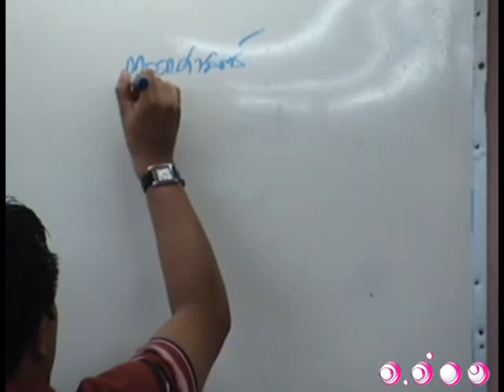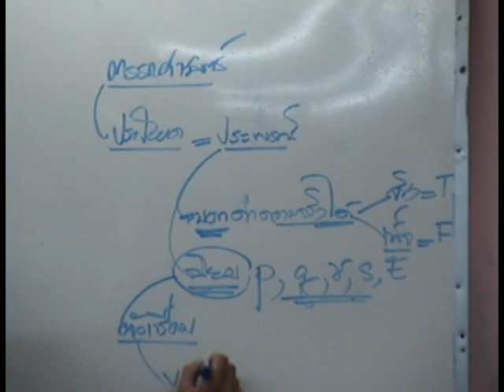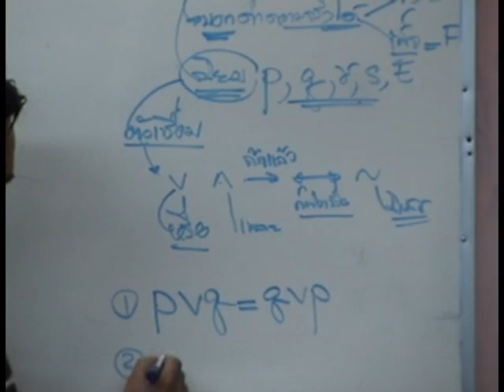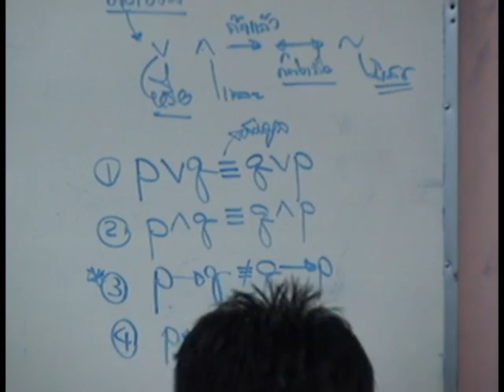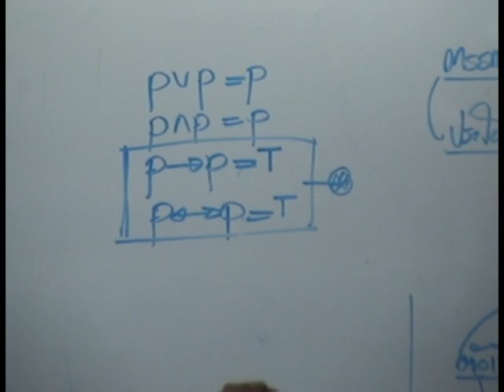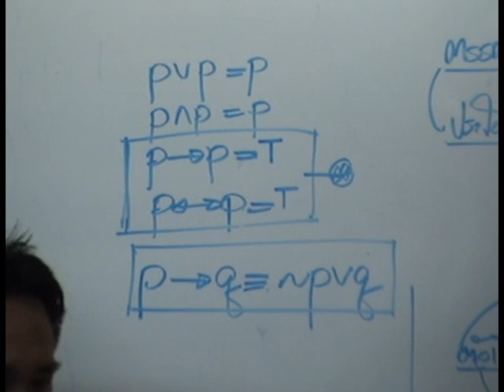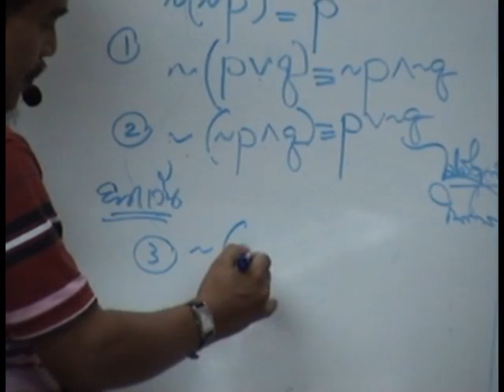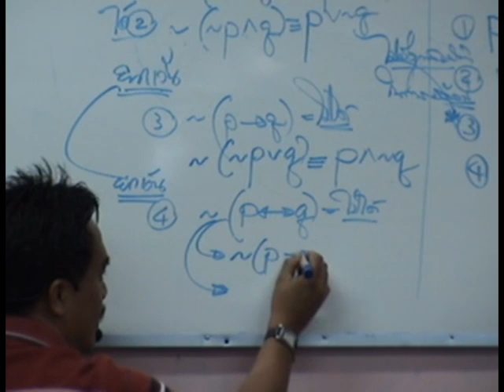ติวคณิตศาสตร์ ตรรกศาสตร์ ชุดที่ 1 1/4